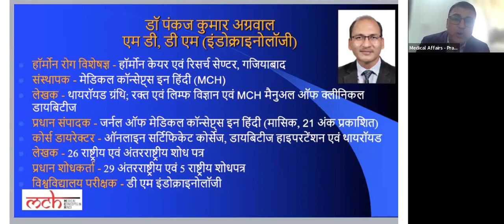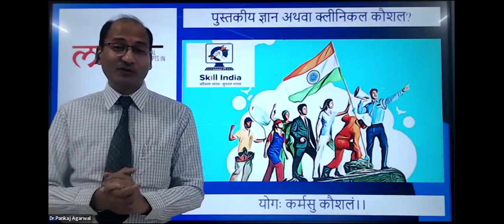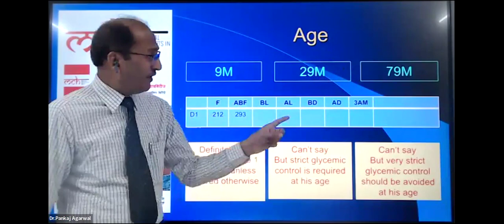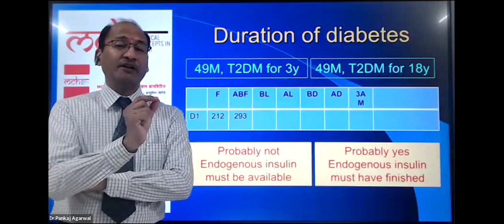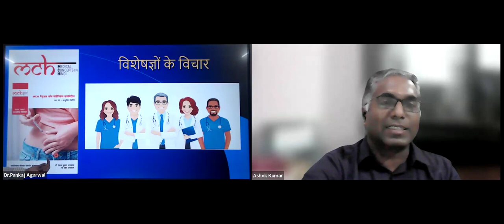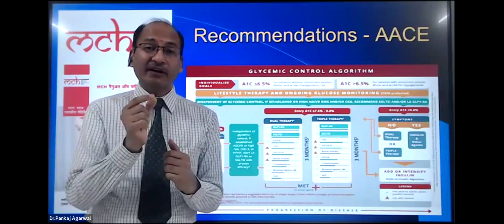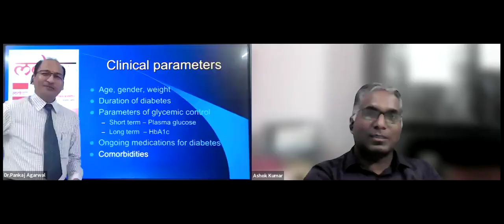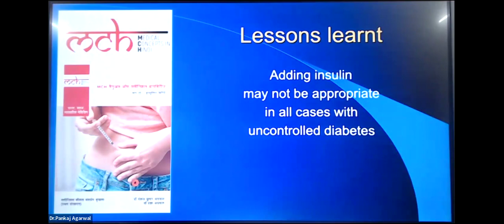Certificate Course on Insulin Therapy Module 1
When do we need insulin therapy?